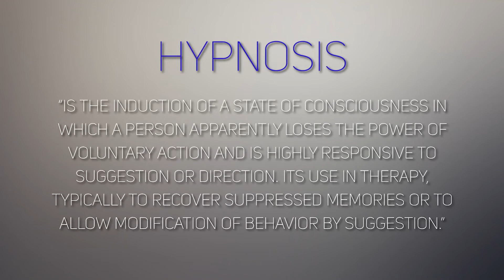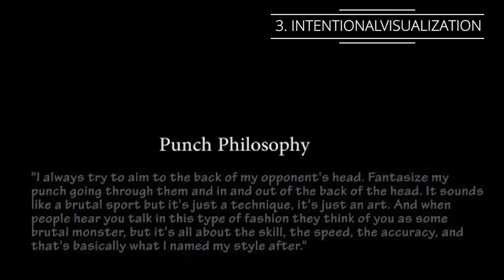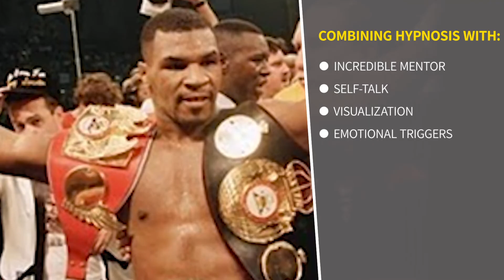The Secret to Mike Tyson's Killer Instinct May Surprise You!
➟ About this video:
Learn The Secret To Mike Tyson’s Killer Instinct lied in his ability to combine hypnosis at a young age with powerful and proven mental techniques. Tyson became an all-time legend by building a bulletproof mindset that made him unstoppable when he stepped in the ring.

⏰TIMESTAMPS⏰

00:01 Tyson talks about hypnosis

00:52 What is hypnosis

1:16 Mentorship

3:36 Positive self-talk

4:32 Intentional visualization

5:10 Make fear your friend

5:30 Hypnotic triggers

6:41 Bringing it all together

  (Leaving a like costs you nothing but is priceless to us!)